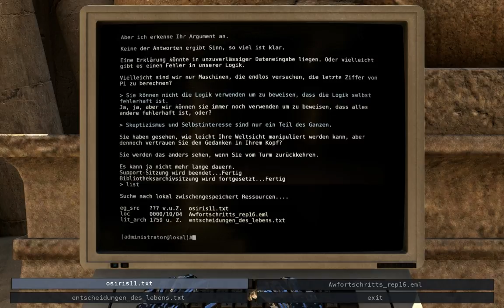Let's Play The Talos Principle Part 68: Einfach drunter durchschmuggeln is ja billig!